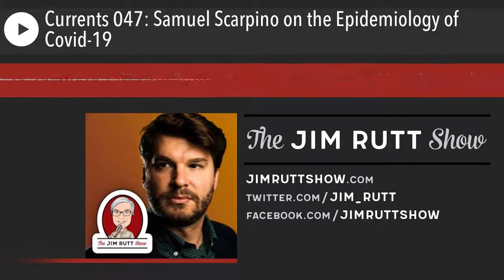Currents 047: Samuel Scarpino on the Epidemiology of Covid-19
Click here for full show notes including episode mentions & recommendations!

Jim has a wide-ranging talk with Samuel Scarpino on Covid-19 epidemiology and disease surveillance. They discuss some of the biggest surprises in Covid research since its beginning, the importance of understanding the evolutionary trajectory of the virus, the oscillation pattern of case rates, wastewater-based epidemiology, current bottlenecks in gene sequencing, the latest evidence about Omicron's contagiousness & severity, obstacles created by HIPAA protections, how to build a data system that will be ready for the next pandemic, the role of interdisciplinary complex-systems research centers, a disaster scenario that keeps Scarpino up at night, herd immunity, social contact data from phones & what it would cost to process it all, how much more the US spends on weather data & defense than on pandemic data, and much more.